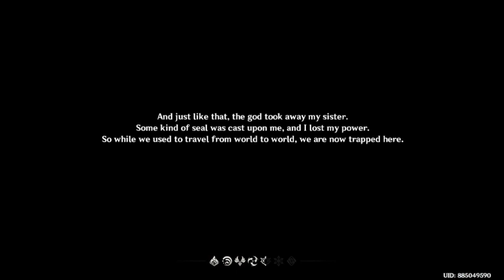Welcome to the land of wind!! | Genshin Impact | Let's Play Part 1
👋PRESENTATION👋

Hey everyone, Mithrangel here, welcome to my first video on the channel, this is my first time playing Genshin Impact, so this will be a very new adventure that i want to show to you guys. so far the game stole my heart, this means that ill bring more Genshin Impact videos and maybe in the future other games.

Welcome to Teyvat!

🎮GAME INFORMATION🎮

 ➣  Platforms: PS4, PS5, PC, Android, iOS and Switch
 ➣ Genre: Action RPG
 ➣ Language Options: English, Japanese
 ➣ Developer: miHoYo / Hoyoverse
 ➣ Publisher: miHoYo/ Hoyoverse

📖LET'S PLAY VIDEO INFORMATION📖

➣ Genshin Impact is available on PS4, PS5, PC, Android, iOS & Switch. The gameplay for this playtrough will be captured in GeForceNow.

➣ If you like my Genshin Impact videos be sure to share and like the video! All of this helps!